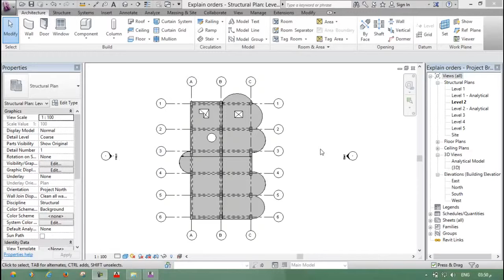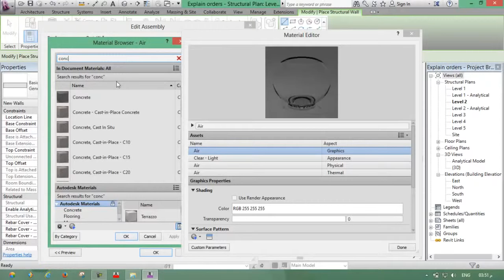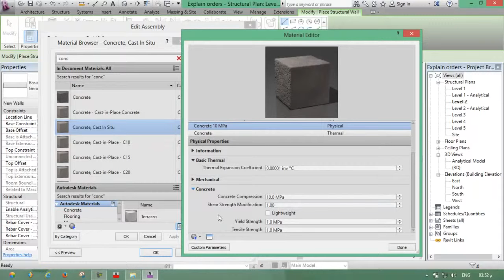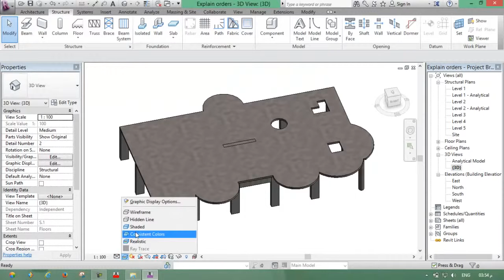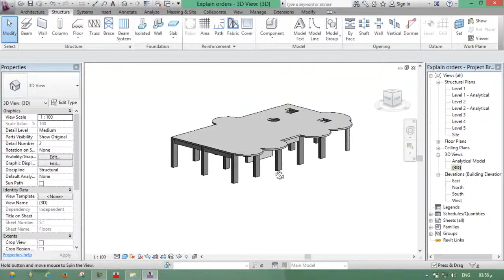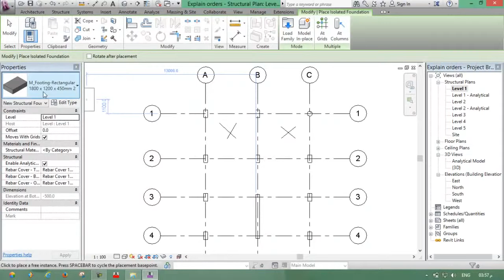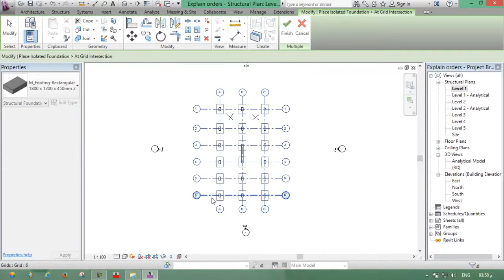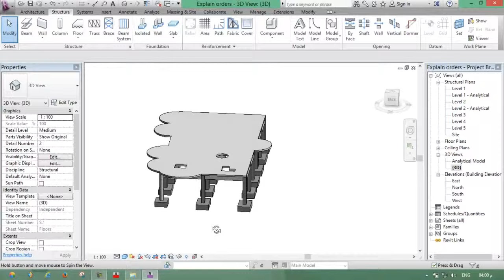LEARN Revit Structure in Arabic (7/26) Shearwalls and Fountions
Revit structure Library position 2014 :-

2014 SET UP OF REVIT AUTODESK

another course in english